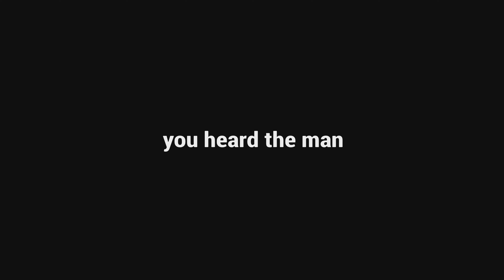RAINBOW SIX SIEGE GETS WEIRD??!?!!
THIS SIEGE VIDEO GETS WEIRD! the boys are back and we are playing a classic, Rainbow Six Siege. This could possibly be my last video on siege because a lot of us don’t play the game as much anymore :( i do hope you enjoy the video tho and please let me know what kind of games you would love to see us play!